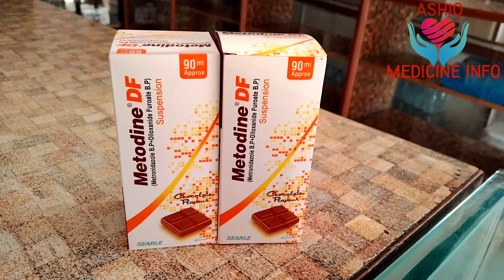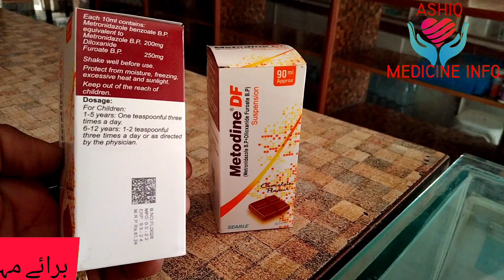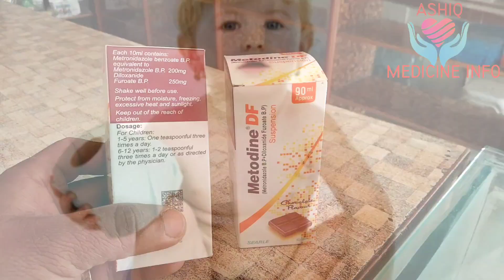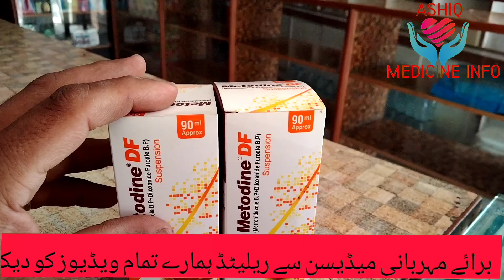Metodine df syrup uses in urdu/hindi | loosmotion diarrhea treatment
In this video i will tell you about metodin df syrup in urdu
I will tell you about the side effects, uses and disadvantages of Metodine df Syrup.
Metodine df syrup is a best anti diarrhea and very good syrup for loose motion which is suitable for children and children above 12 years.